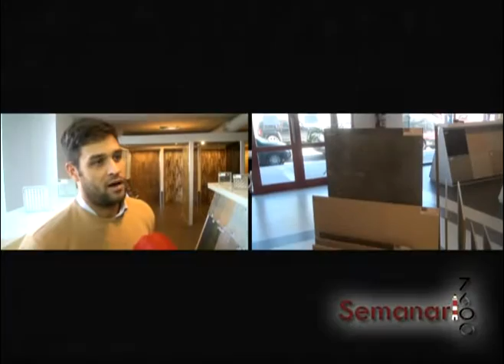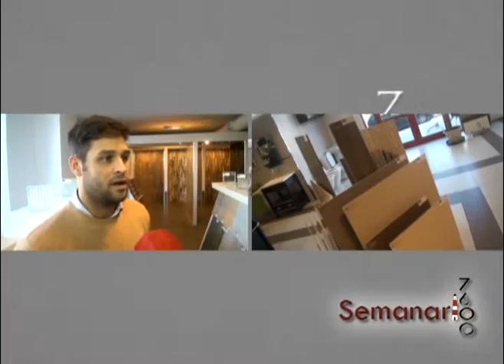RUTENIA ABRIL 2016